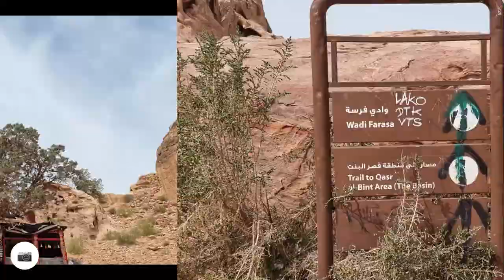Petra Tag 2